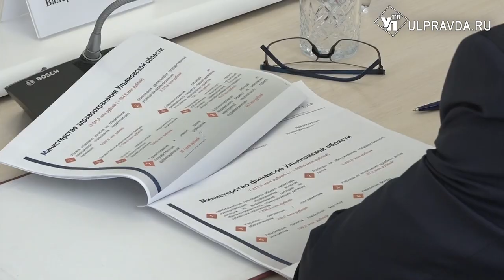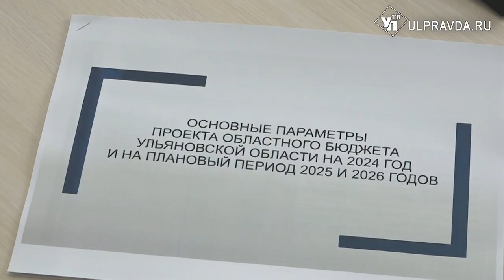В приоритете – люди. В правительстве обсудили проект бюджета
В Ульяновской области готовят проект бюджета на 2024 год и плановый период 2025 и 2026 годов. Обсудить основные приоритеты пригласили и новоизбранных депутатов Законодательного собрания.